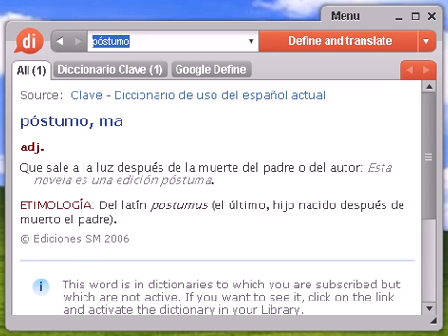Definición de póstumo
póstumo, diccionario, define, definir, significado, español, castellano, Dixio, póstuma, póstumas, póstumos